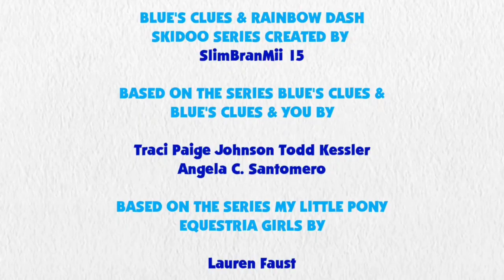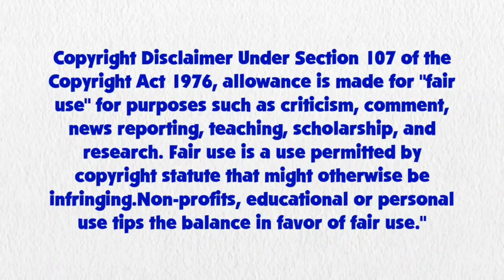Blue's Clues and Rainbow Dash: Skidoo Series Episode 83 - Mushroom Kingdom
Rainbow Dash and Blue are skidooing to the Mushroom Kingdom.

Credit to DeepPonies for Rainbow Dash's Voice, Ben Casey, Noah Bisson, RoccoTheBlue'sClues&OtherShowsFanatic3000, Jordan Gwartney, Princess Creation345, Botchan-MLP, ilaria122, gmaplay, rupahrusyaidi, and all the vector artists from Deviantart